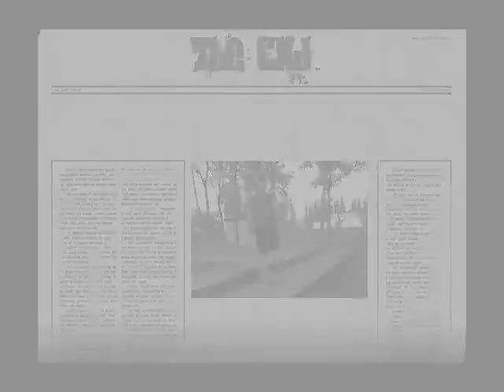Łasica & odGdoK Free Run (akro)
kolejne czesci przygod łasicy.. xD